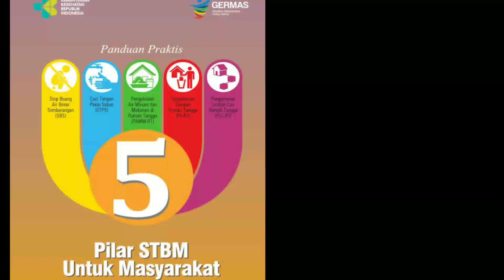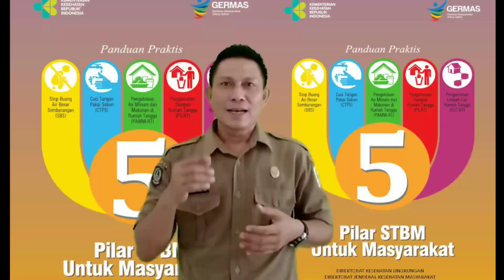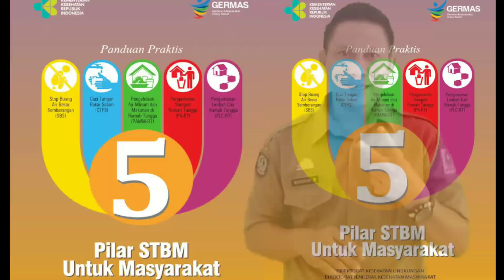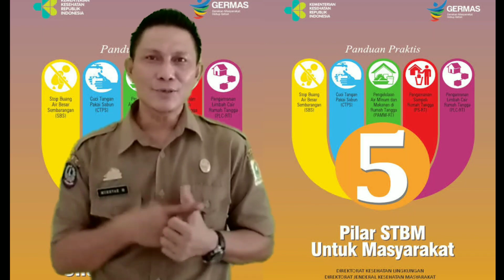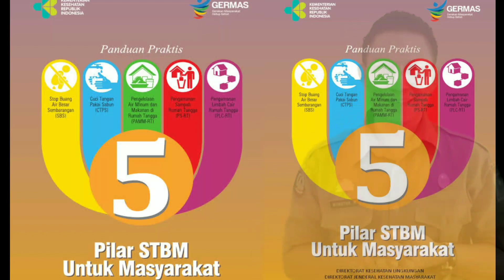5 PILAR STBM - SANITASI TOTAL BERBASIS MASYARAKAT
Divideo dari @fahriutta chanel dengan judul 5 PILAR STBM - Sanitasi Total Berbasis Masyarakat, memperlihatkan 5 pilar STBM yang merupakan pendekatan untuk merubah perilaku higiene dan sanitasi melalui pemberdayaan masyarakat dengan metode pemicuan. Program STBM memiliki indikator outcome dan output. Indikatoroutcome STBM yaitu menurunnya kejadian penyakit diare dan penyakit berbasis lingkungan lainnya yang berkaitan dengan sanitasi dan perilaku

Indikator output STBM yaitu :

Setiap individu dan komunitas mempunyai akses terhadap sarana sanitasi dasar sehingga dapat mewujudkan komunitas yang bebas dari buang air di sembarang tempat (ODF).

Setiap rumahtangga telah menerapkan pengelolaan air minum dan makanan yang aman di rumah tangga.

Setiap rumah tangga dan sarana pelayanan umum dalam suatu komunitas (seperti sekolah, kantor, rumah makan, puskesmas, pasar, terminal) tersedia fasilitas cuci tangan (air, sabun, sarana cuci tangan), sehingga semua orang mencuci tangan dengan benar.

Setiap rumah tangga mengelola limbahnya dengan benar.

Setiap rumah tangga mengelola sampahnya dengan benar

Chapters :
0:00 Opening
0.45 Intro
0.55 Bahan

MEDIA SOCIAL & WEB
Official